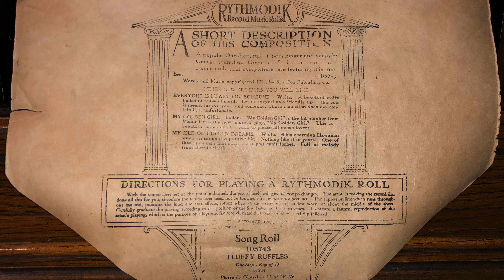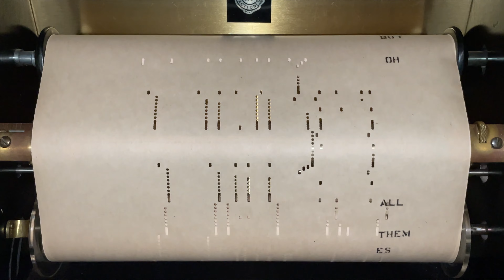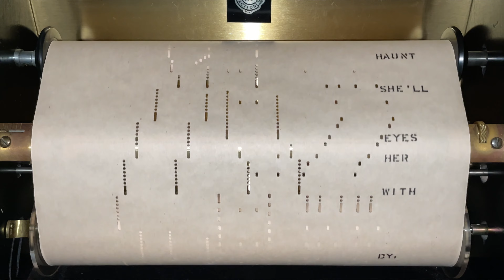Fluffy Ruffles - G. H. Green 1919 | Player piano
Rythmodik Song Roll Z105743,
FLUFFY RUFFLES - One Step,
GREEN,
Played by CLAIR and SHIPMAN.